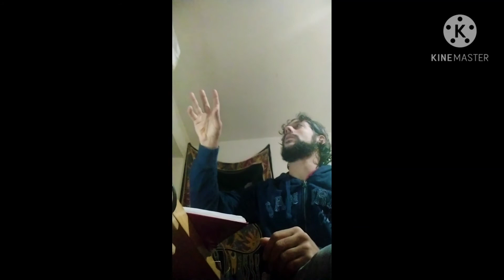Via da o Verso?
Alcune nozioni piennellistiche possono venirci in soccorso...